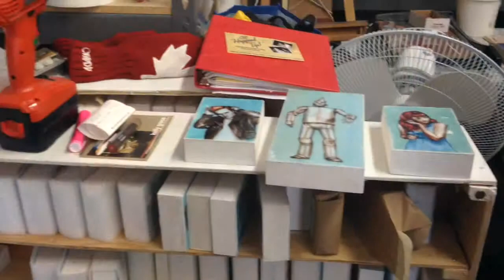Little Art Gallery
I went on a art trip with my class and we went to my teacher's friend's little "homemade gallery" it's actually their work place. Take a look it's awesome :)